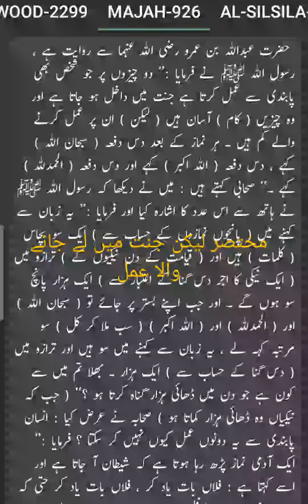مختصر لیکن جنت میں لے جانے والا عمل A short but heavenly process